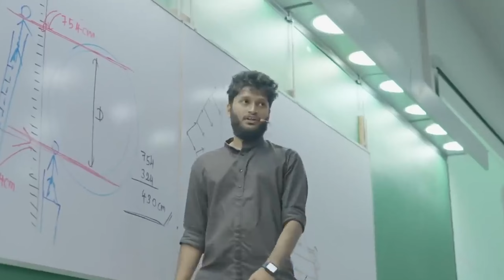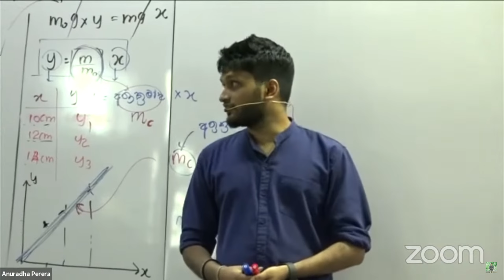2023 මතක - Anuradha Perera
2023 මතක - Anuradha perera